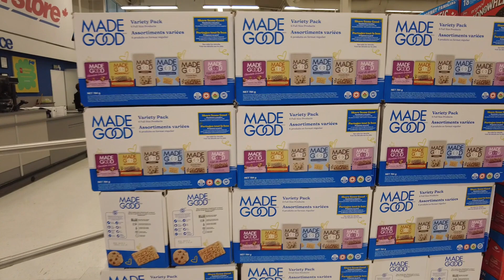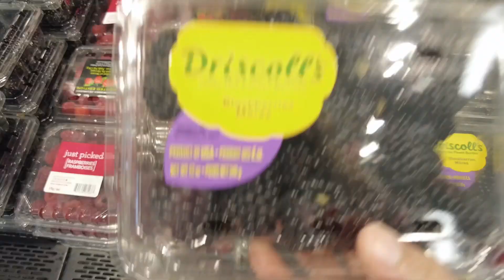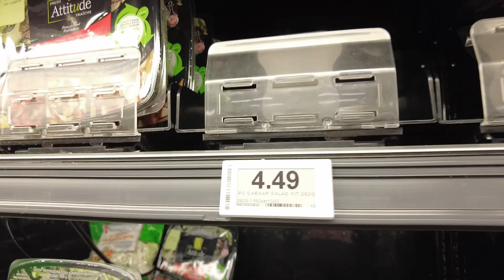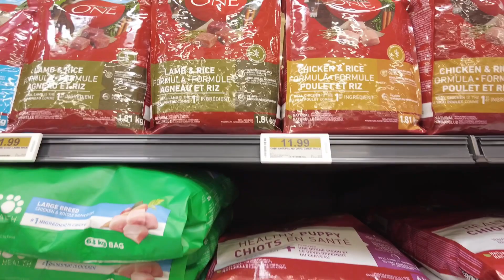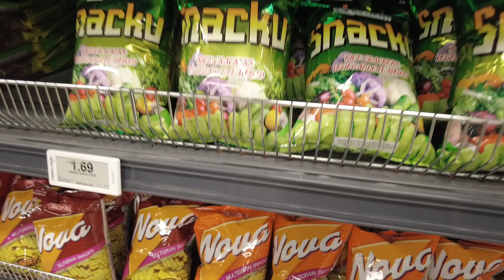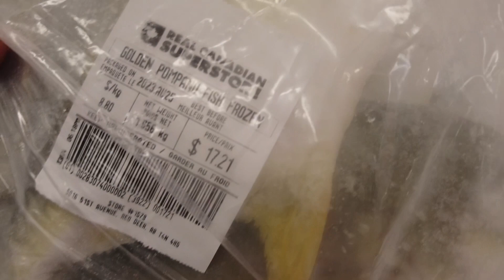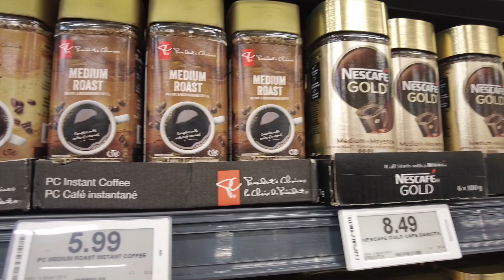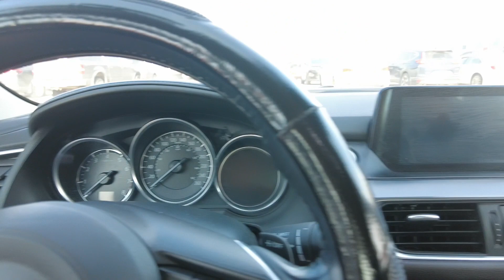Inflation is real | Grocery vlog | Life in Canada